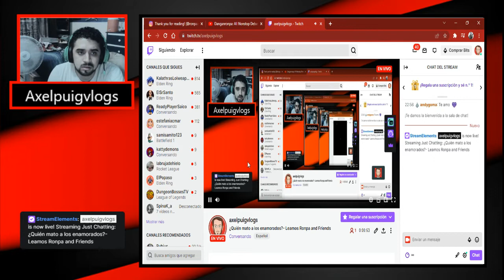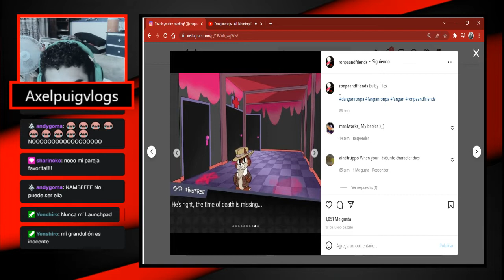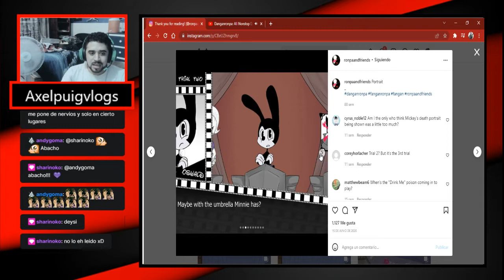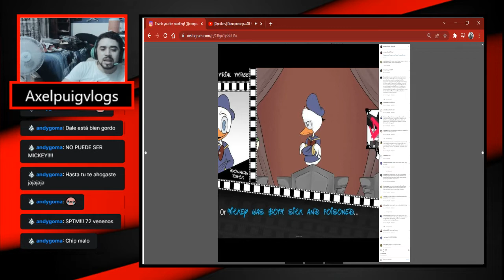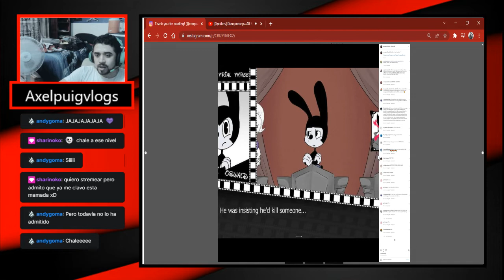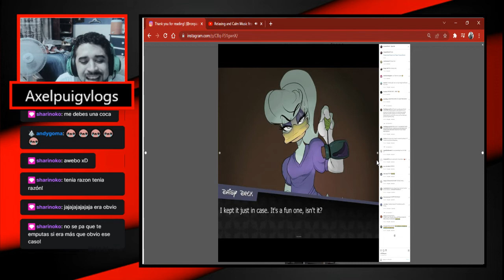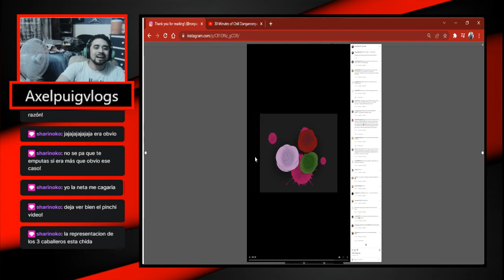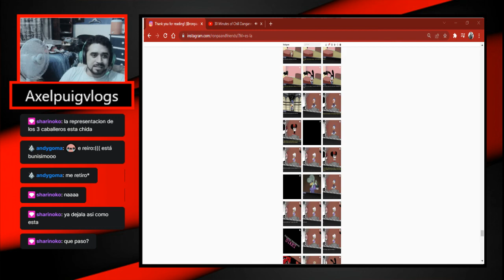Los tres caballeros-Leamos Ronpa and Friends cap 7